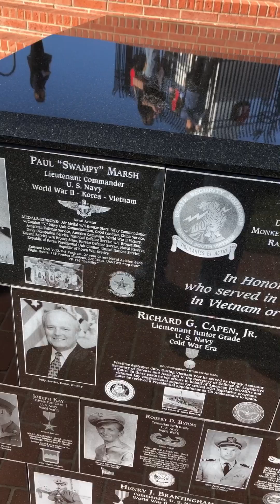Day 26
Aircraft carriers, bridges and the best view(空母、橋、いい景色)